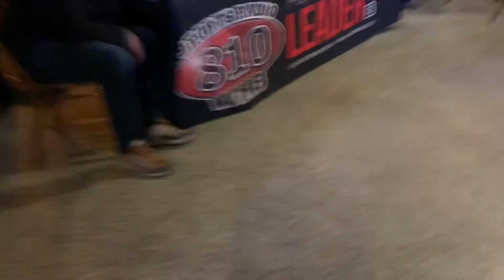Jim Chappell Live On Air Leading Up To Super Bowl 55 | 810 Sports Radio